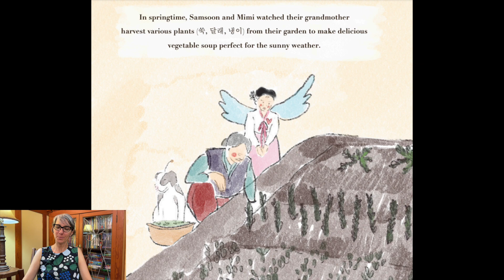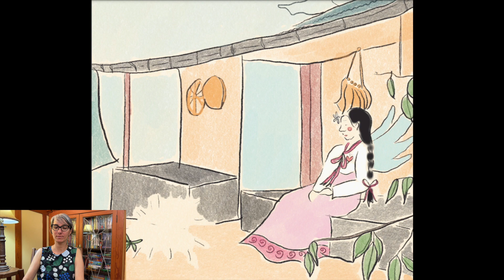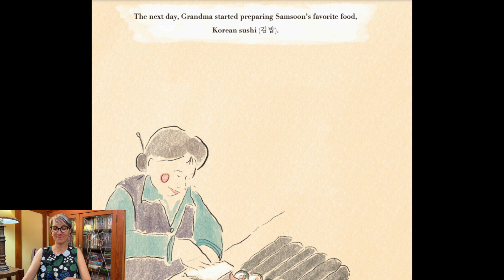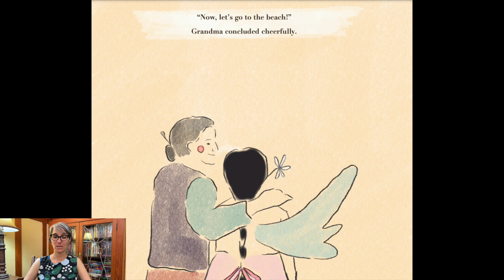Samsoon and Farewells | Death | Grief | Kids | Read Aloud | Story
Samsoon and Farewells written and illustrated by Soon Ju Kim is a story about a girl and her pet dog who reveled in the simple delights of everyday life alongside their beloved Grandma. However, one day she returns to find that her dog has passed. Through Samsoon's journey and Grandma's wise words, we discover the profound elegance of farewells and the art of gracefully overcoming them.

Samsoon and Farewells

Samsoon and the Moon

Korean Learning and Coloring Book

EDITOR
Adele Nico